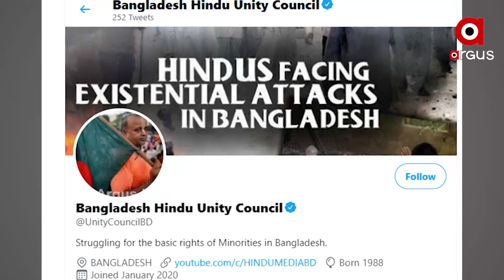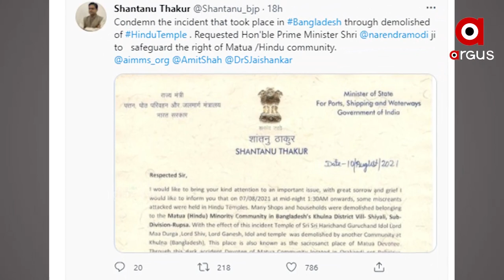ବିପଦରେ ବାଂଲାଦେଶର ସଂଖ୍ୟାଲଘୁ ହିନ୍ଦୁ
ବିପଦରେ ବାଂଲାଦେଶର ସଂଖ୍ୟାଲଘୁ ହିନ୍ଦୁ । ଦିନକୁ ଦିନ ବଢିବାରେ ଲାଗିଛି ହିନ୍ଦୁ ମାନଙ୍କ ଉପରେ ଆକ୍ରମଣ I
ବାଦ୍ ଯାଉନି ହିନ୍ଦୁମାନଙ୍କର ମନ୍ଦିର ଓ ଉପାସନା ପୀଠ । ନିକଟରେ ହିନ୍ଦୁମାନଙ୍କ ଉପରେ ପୁଣି ହେଇଛି ଆକ୍ରମଣ ।